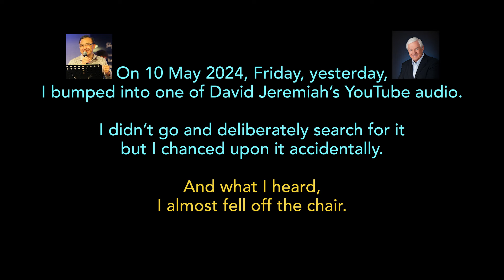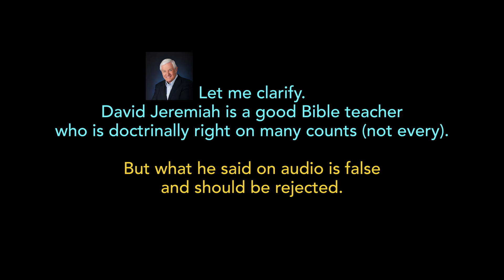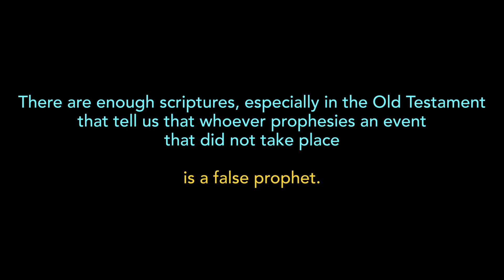(Joseph Prince) David Jeremiah’s false prophecy rapture happens in 2024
Rapture happens in 2024??

Latest article: ‘(Joseph Prince) David Jeremiah’s false prophecy that rapture will happen in 2024.’